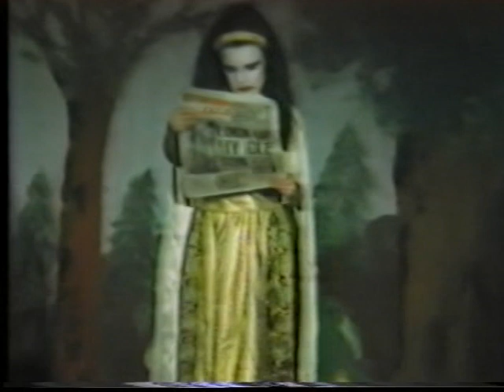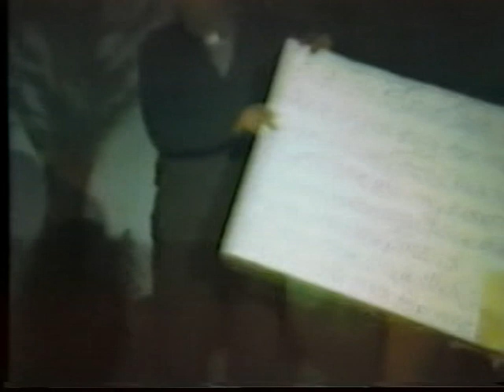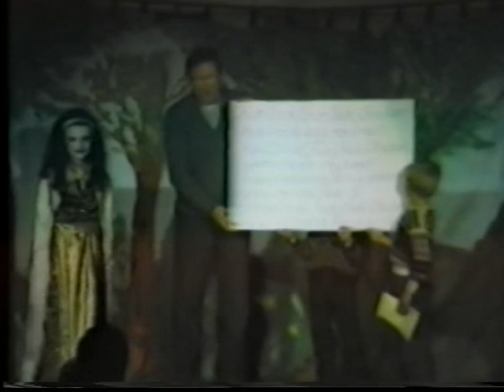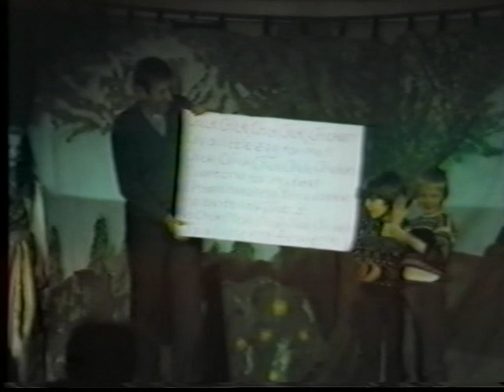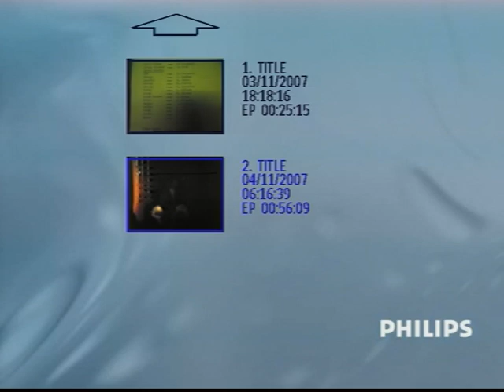A Happy Christmas - St Paul's Primary School Bury Lancashire Early 80's Part 2 of 2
This was recorded by a cine camera and was recorded in the 1980's. It is of St Pauls Primary School, Bury Lancs. children doing their nativity.